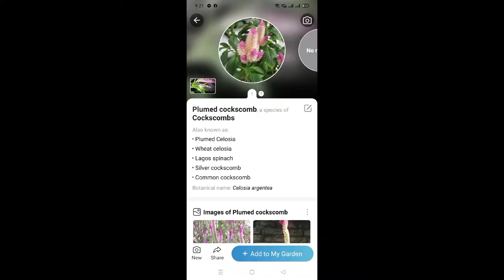plumb cockscomb plant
This is plant (Celosia) of tropical annual herbs (such as cockscomb) of the amaranth family that have alternate leaves and showy flower spikes often forming feathery clusters in cultivated forms.